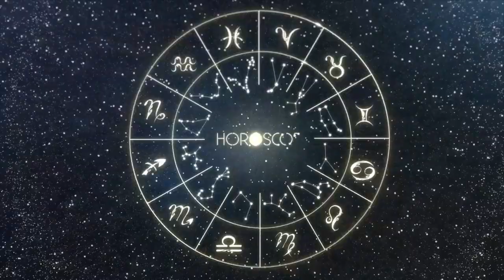Daily Horoscope | AQUARIUS | 16 February 2024